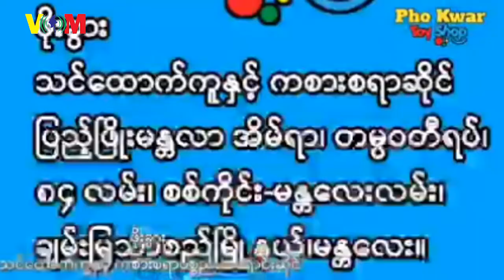နွေမှာ အေးတဲ့မွှေးတဲ့ ကုသိုလ်တော်က သစ်ရွှက်သနပ်ခါး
Voice Of Myanmar

ကမ္ဘာ့အကြီးဆုံးစာအုပ်ကြီးလို့ လူသိများတဲ့ မန္တလေးတောင်ခြေက ကုသိုလ်တော်ဘုရားကို ဘုရားဖူးလာကြတဲ့ အမျိုးသမီးအတော်များများက သစ်ရွက်ပုံစံသနပ်ခါးလိမ်းပြီးတော့ ဓာတ်ပုံရိုက်ရတာကို နှစ်သက်ကြပါတယ်။

အဲ့ဒီ သစ်ရွက်ပုံစံသနပ်ခါးလိမ်းတဲ့ ဓလေ့ကတော့ ကိုသိုလ်တော်မှာဆိုရင် ဆယ်စုနှစ်တစ်ခုကျော်လာခဲ့ပြီဖြစ်ပါတယ်။

သစ်ရွက်ပုံစံ သနပ်ခါးလိမ်းချယ်ပေးတဲ့ အမျိုးသမီးငယ်တွေကတော့ ကိုသိုလ်တော်ဘုရားမှာ ၁၅ ဦးထက်မနည်းရှိသလို သနပ်ခါးလိမ်းချယ်ပေးရတဲ့အနေနဲ့ အခကြေးငွေ သတ်မှတ်ထားတာမရှိပေမယ့် စေတနာရှိသလို မုန့်ဖိုးပေးလို့ရတယ်လို့ သိရပါတယ်။

သနပ်ခါးလိမ်းချယ်တဲ့ ဓလေ့ကတော့ မြန်မာလူမျိုးတွေအတွက် ရှေးအရင်ကတည်းက အစဥ်အလာတစ်ခုအနေနဲ့ရှိခဲ့တာဖြစ်သလို ကုသိုလ်တော်ဘုရားကို ရောက်ရင် မွှေးလည်းမွှေး အေးလည်းအေးတဲ့ ရိုးရာသနပ်ခါးကို လိမ်းနိုင်ကြောင်း VOM သတင်းထောက် ကိုရှိုင်းအောင်က တင်ဆက်ထားတာ ဖြစ်ပါတယ်။